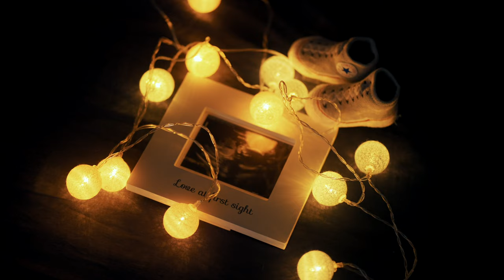Vaish & Mayuran's Gender Reveal | KIM FILMS | It's a Boy | 4K